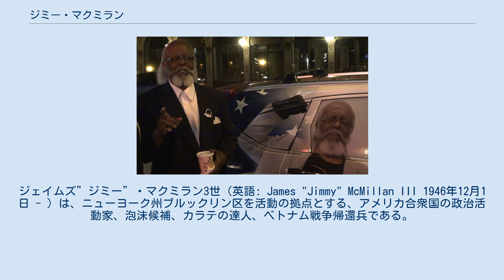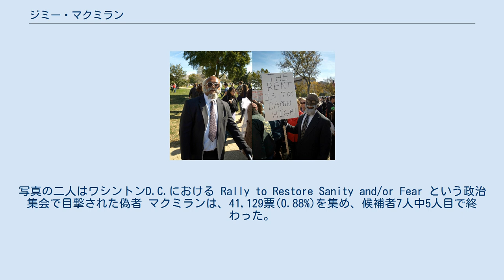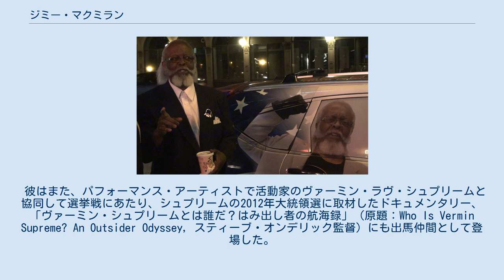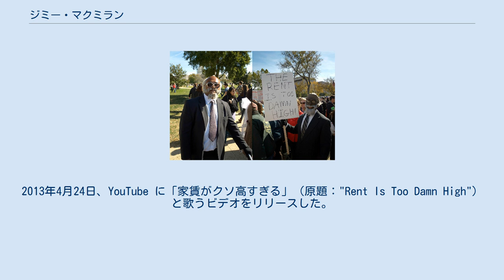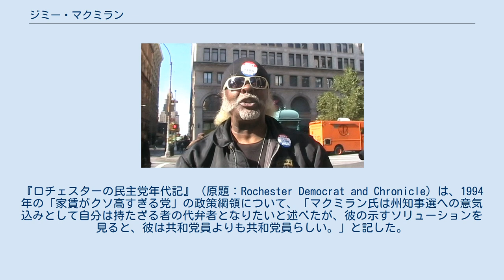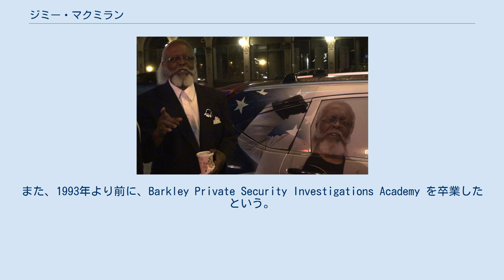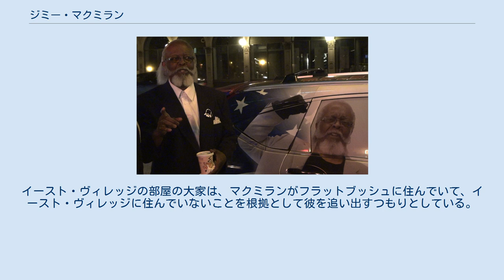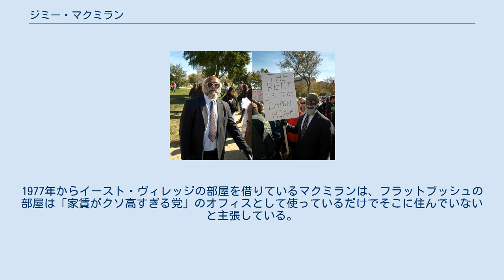ジミー・マクミラン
ジェイムズ”ジミー”・マクミラン3世（英語: James "Jimmy" McMillan III 1946年12月1日 - ）は、ニューヨーク州ブルックリン区を活動の拠点とする、アメリカ合衆国の政治活動家、泡沫候補、カラテの達人、ベトナム戦争帰還兵である。
郵便局員、ストリッパー、私立探偵の職も経験している。
ニューヨークを拠点にした政党である「家賃がクソ高すぎる党」の設立者、代表として最もよく知られている。
 1993年以来、少なくとも6度にわたって選挙に出馬しており、中でも2010年のニューヨーク州知事選では、特異な政治的主張や立派なあごひげ、黒い手袋といった外見的特徴から注目を浴びた。
2010年12月には共和党員として、2012年アメリカ合衆国大統領選挙へ出馬する意向を表明した。
しかしながら投票用紙にマクミランの名前が載ることはなく、彼は「家賃がクソ高すぎる党」に戻って自身の政治的主張を続け、2013年のニューヨーク市長選に出馬することとした。
2014年市長選にも出馬しようとしたが、投票用紙に名前を載せることができなかった。
 2015年12月1日をもって党と政治活動から離れた。
 1993年のニューヨーク市長選に「家賃がクソ高すぎる党」の公認候補者として出馬した。
マクミランにとっては初めての経験となったこの選挙戦で、彼はあるとき、木に括り付けられてガソリンをぶっかけられた。
その後、彼はブルックリン橋に自ら登り、「テレビ局が俺の主張を放送するまではここから降りない」と言った。
マクミランは、一般投票用紙への記載に必要な請願数7500票に300票足りず、投票用紙に名前を載せることができなかった。
 マクミランは次に、1994年のニューヨーク州知事選に出馬した。
このときは住んでいるブルックリンから徒歩でアップステート・ニューヨークを通ってバッファローまで行った。
道中、ホームレスの避難所に泊まりながらの旅だった。
なお、帰路も徒歩で行こうと思ったが、ロチェスターでケガをしたため、やむなくバスで戻った。
バッファローに着いたとき、民主党の州規模の党大会が開かれていた。
そこでマクミランは州知事候補マリオ・クオモの演説を邪魔して中断させたところ、会場からつまみ出された。
投票用紙に名前を載せることが必要な署名の数が足りなかったため、名前を筆記することで投票することになる候補として活動を続けた。
 2000年の合衆国上院選においてもニューヨーク州の議員候補として立候補したが、投票用紙に名前が記載されなかった。
 2005年と2009年のニューヨーク市長選における11月総選挙投票用紙には適格性が認められ、2005年には、4,111票 (0.32%)、2009年には、2,332票 (0.2%)を得た。
 2006年のニューヨーク州知事選では、13,355票 (0.3%)を得て、6人の候補者中5位につけた。
 家賃がクソ高すぎる党の設立者、ジミー・マクミラン 2010年のニューヨーク州知事選のために、マクミランは、民主党内で公認を得るための一次選手続を行い、「家賃がクソ高すぎる党」陣営に対しても行った。
しかしながら、民主党への公認願いを得るための努力をほとんど何もしなかった。
彼の名前が載った13,350の署名のうち大多数は、民主党への公認願いをマクミランと共同で行ったランディ・クレディコが集めた。
クレディコは、投票用紙に名前を載せるために15,000票必要であったところ、二人合わせてトータルで20,000票越えにするために、マクミランに10,000票の署名を集めるノルマを積んだ。
しかし、マクミランは最後まで行わず、両候補は一次選で勝つために必要な署名数がニューヨーク州法務官アンドリュー・クオモに及ばなかった。
クレディコは仕返しに、マクミランのことを"jack-off"（（→オナニー野郎））とか"sorry ass"（（→情けないアホ））と罵り、「俺の邪魔をした」「荷馬車一台分の何も書いていない紙ペラを提出して、新車に乗ってアルバニーから出て行った」と糾弾した。
マクミランは「家賃がクソ高すぎる」陣営が一次選で勝つために必要な署名の提出の手続きをした。
そうすると州知事候補でない者が請願に含まれることになり請願は手続き上無効となる。
しかし、請願には誰も異議を唱えなかったた...